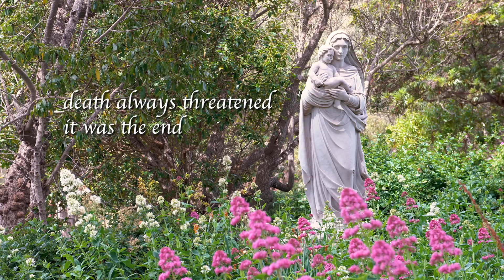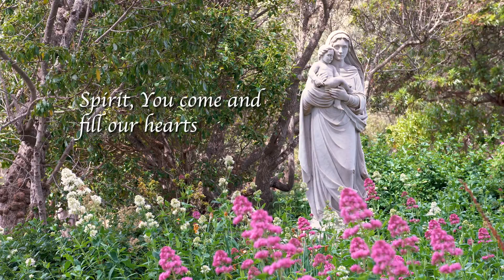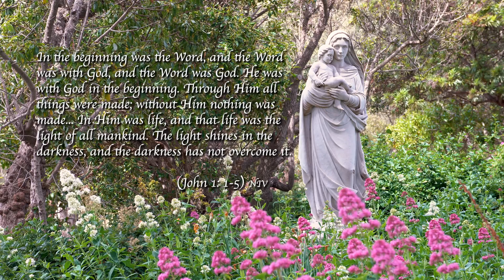RESURRECTION JOY (Official Music Lyric Video)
We sing JOY TO THE WORLD at Christmas. but how much more so because of the Resurrection! Listen to the beginning of the song. The same melody line as the Christmas carol, but then it moves into its own song, celebrating the gifts of relationship and life now and forever wrought by Jesus.

Recording artist: Elizabeth Fulgaro